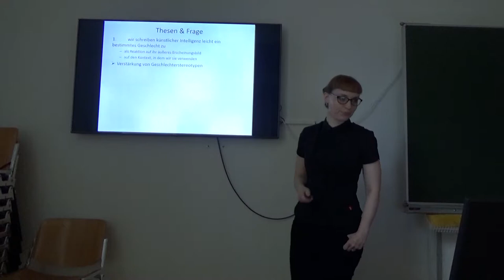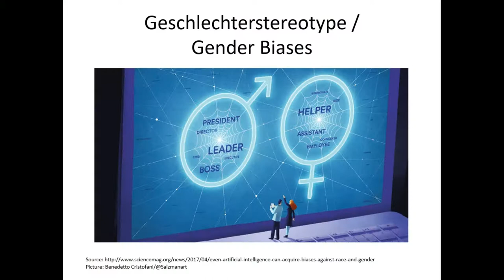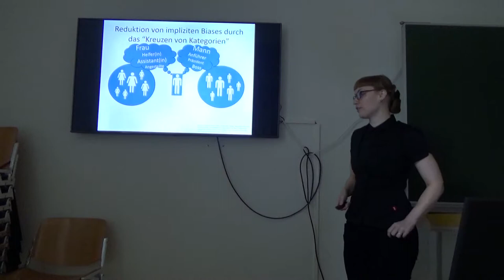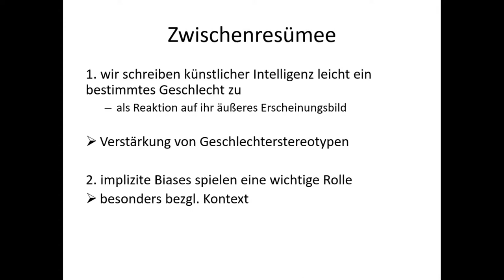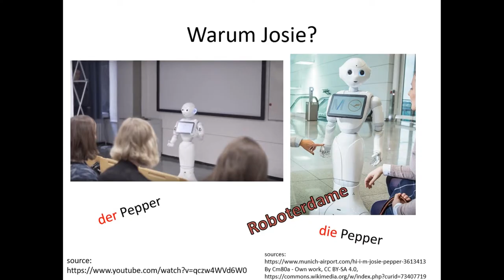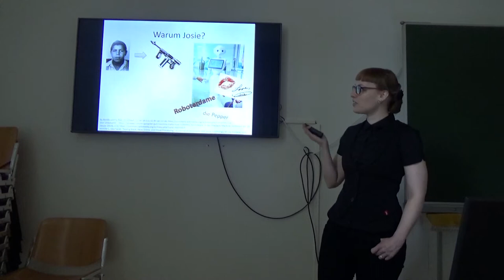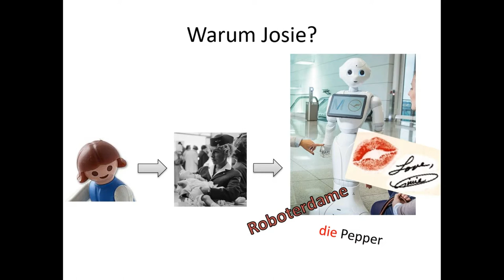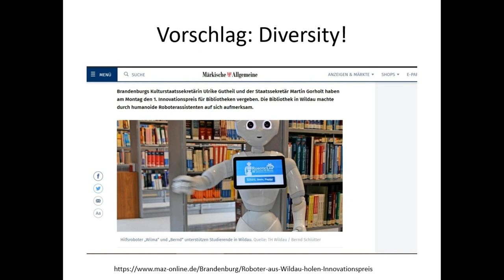Künstliche Intelligenz und Geschlechterstereotype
In diesem Vortrag auf der "Tagung für Praktische Philosophie", 2019 an der Universität Salzburg, gehe ich der Frage nach, inwiefern wir Geschlechterstereotype auf Künstliche Intelligenz übertragen, warum dies einen negativen Effekt auf die Gesellschaft haben kann und was wir dagegen tun könnten.